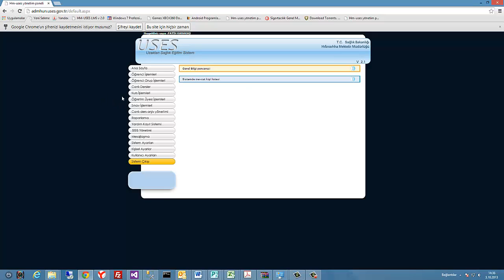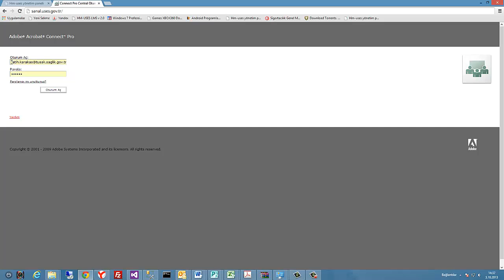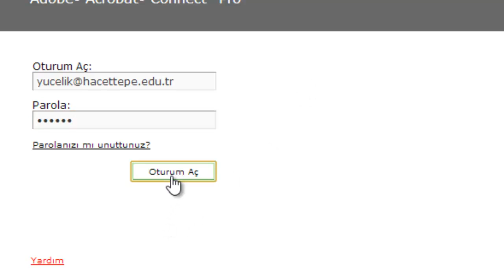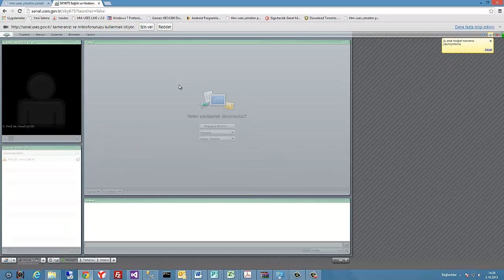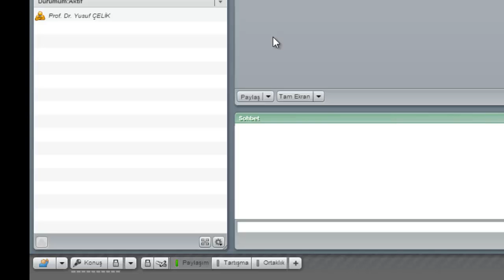Canlı Ders Giriş Konusu